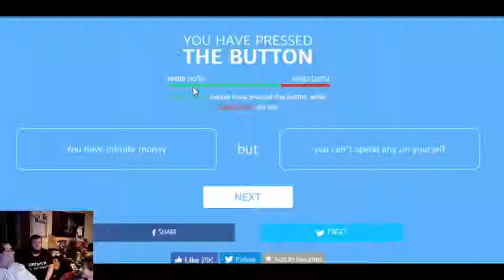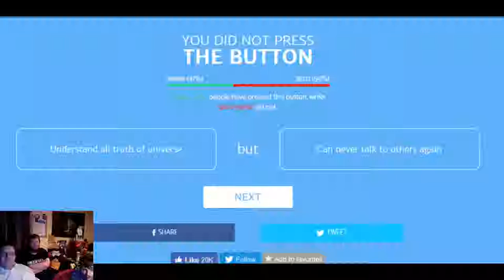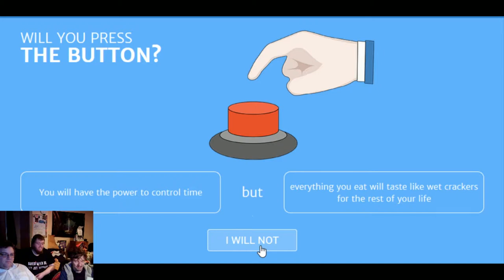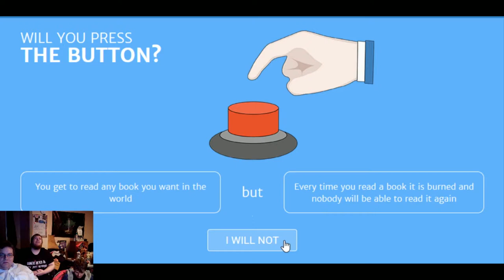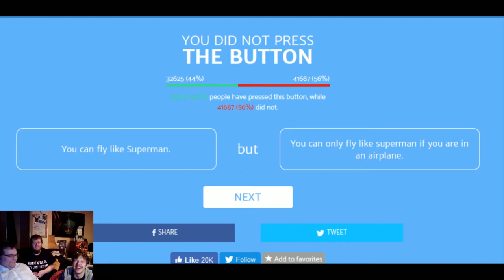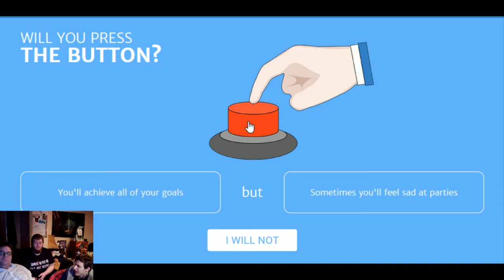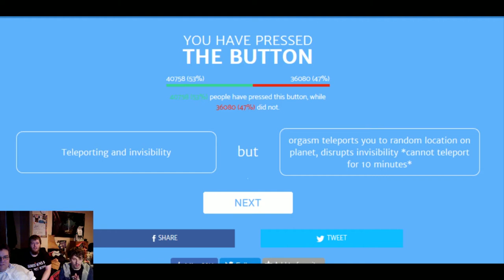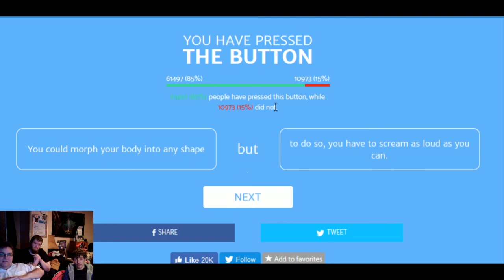Will We All Press The Button: Rules Lawyering